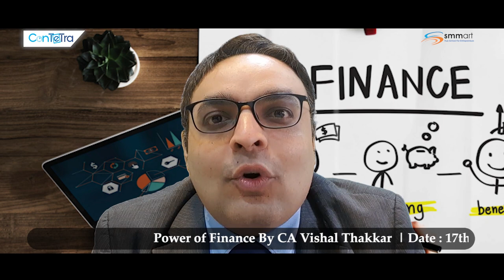The Power of Finance | CA Vishal Thakkar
Buoyed by the success of Finance Karona and Finance Gurukul programs for entrepreneurs/business owners, CA Vishal Thakkar has come up with a compact finance learning program "The Power of Finance" that shall help businesses adopt FINANCE as a new way of life.

Watch this video to know more about you can easily unlock the secrets to all your business challenges by carrying out the financial transformation of your enterprise! This video talks about a brief intensive course The Power of Finance where you can walk the journey of profit to cash flow, to value to valuation!

The program begins on the 17th of September, 2020 from 4 PM to 7 PM with benefits worth Rs. 44,000/-

However, you can register now at a minimal investment of Rs. 9,999/- + Taxes i.e. Rs. 11,800/- Only!!
Offer available only for today!!!

Team smmart